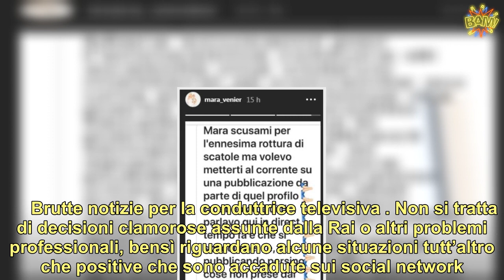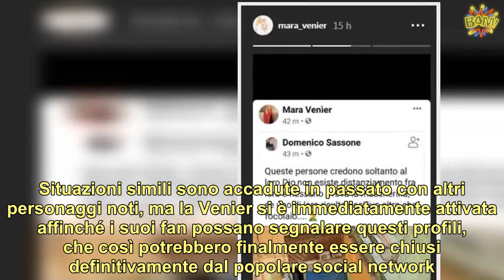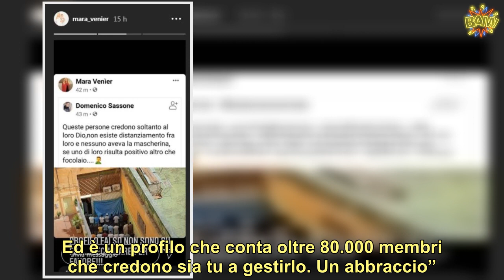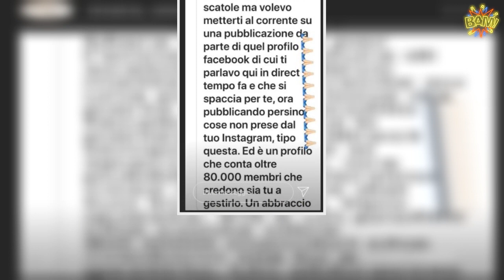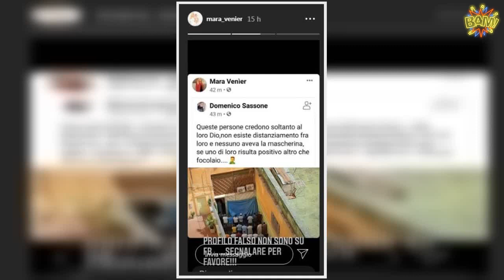“Mi dovete aiutare”. L’allarme di Mara Venier, inaccettabile quello che sta subendo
Brutte notizie per la conduttrice televisiva . Non si tratta di decisioni clamorose assunte dalla Rai o altri problemi professionali, bensì riguardano alcune situazioni tutt’altro che positive che sono accadute sui social network. Lei è solita usare moltissimo Instagram, mentre non è presente altrove. Ma nelle ultime ore sono spuntati alcuni profili Facebook che farebbero riferimento alla presentatrice di ‘Domenica In’. Ed ecco dunque che è stato subito lanciato l’allarme.  Siamo infatti in presenza di account completamente falsi, che non sono gestiti né da Mara né da persone del suo staff. Una pagina in questione era già diventata seguitissima, infatti si segnalano ben 80 mila persone iscritte. Situazioni simili sono accadute in passato con altri personaggi noti, ma la Venier si è immediatamente attivata affinché i suoi fan possano segnalare questi profili, che così potrebbero finalmente essere chiusi definitivamente dal popolare social network. (Continua dopo la foto)        Attraverso alcune Instagram stories ha denunciato i fatti. La Venier ha fatto vedere ai suoi follower le pagine fake ed ha scritto: “Profilo falso, non sono su Facebook. Segnalare per favore!!!”. Poi ha postato un messaggio inviatole da un suo seguace: “Mara, scusami per l’ennesima rottura di scatole, ma volevo metterti al corrente di una pubblicazione da parte di quel profilo Facebook di cui ti parlavo qui in direct tempo fa e che si spaccia per te. Ora pubblica cose non tue”. (Continua dopo la foto)        Questo utente ha aggiunto: “Pubblica cose non prese dal tuo Instagram. Ed è un profilo che conta oltre 80.000 membri che credono sia tu a gestirlo. Un abbraccio”. Un vero e proprio furto di identità quello commesso ai danni della Venier, che è subito corsa ai ripari per evitare problemi maggiori. Anche perché potevano finire online pubblicazioni anche più gravi che avrebbero potuto far pensare che fosse lei a scrivere quelle frasi. Sicuramente adesso saranno presi provvedimenti. (Continua dopo la foto)           Nell’ultima puntata di ‘Domenica In’,  ha telefonato in diretta ad Elisa Isoardi. “Siete matti”, ha esordito la 37enne nel rispondere semi nuda e trafelata alla telefonata in diretta tv fatta da . Che l’ha sorpresa proprio mentre stava per entrare in doccia e infatti si è presentata avvolta in un asciugamano. Stupore in studio, ovviamente, tra battutine e l’imbarazzo della Isoardi.